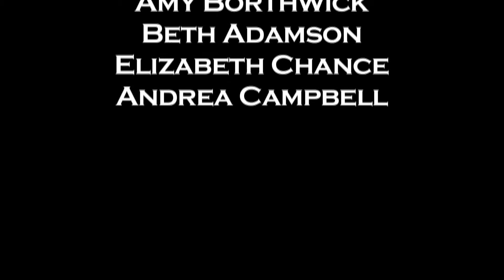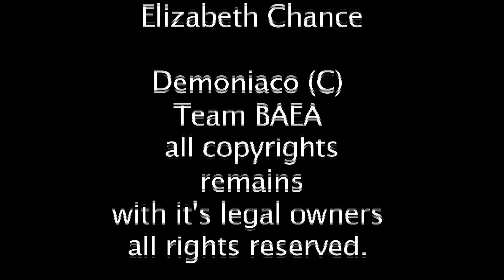demoniaco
A short film about possession, two friends go for a walk in the forest and stumbles across a necklace. Amy takes an interest to this so wears it all the time. Watch to find out what happens.